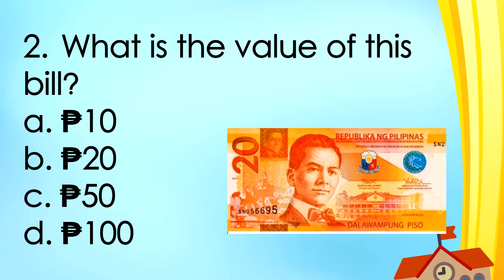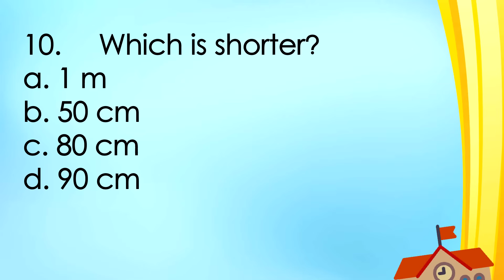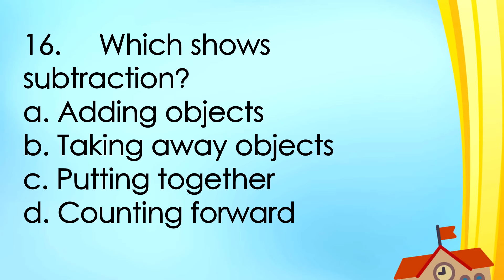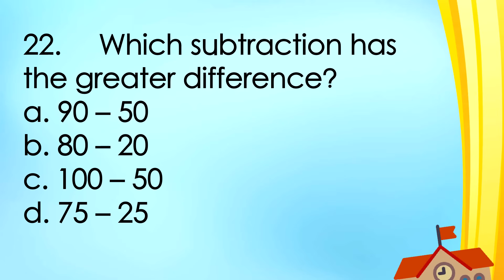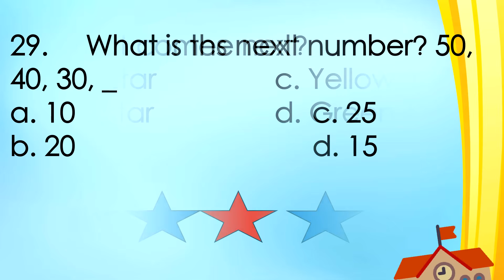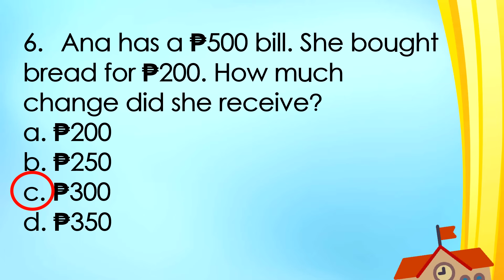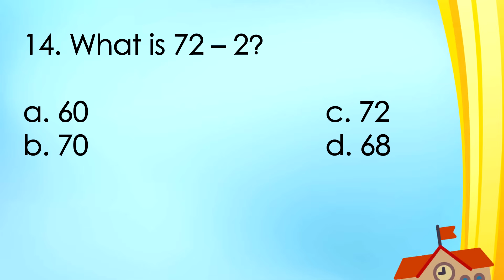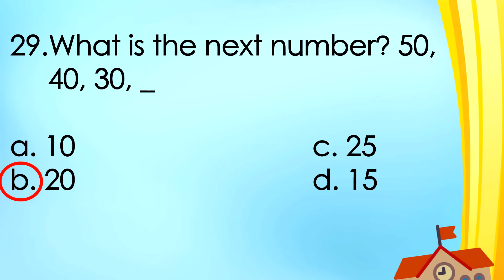MATH2 Q2 Periodical Test Reviewer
Grade2 Math Quarter2 Periodical Test. New Matatag Curriculum/ New K-12 Curriculum